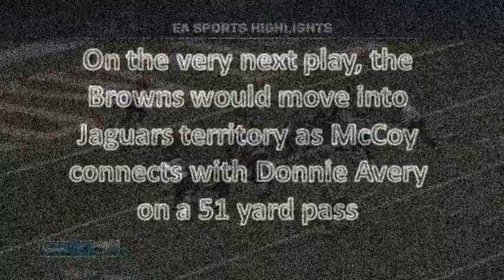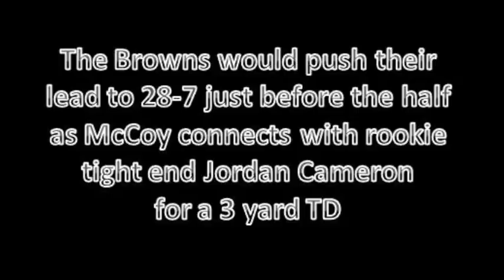Browns - 12th Man Football - Season 1 Week 11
12th Man Football - Madden 12 PS3 Online Franchise
Season 1 Week 11 game: Jacksonville Jaguars @ Cleveland Browns